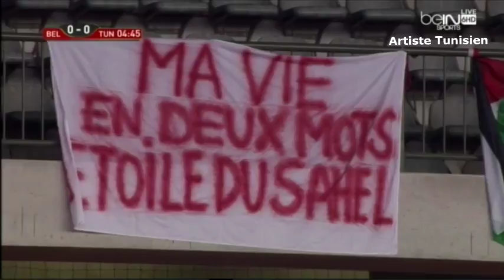Match Complet Belgique vs Tunisie 07-06-2014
Samedi 7 juin 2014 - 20h45
Match Amical | Préparation CAN 2015 | Mondial Brésil 2014
Stade Roi Baudoin (Bruxelles / Belgium)
Arbitre : Viktor Kassai (Hongrie)
Belgique vs Tunisie 1-0 (mi-temps 0-0) (بلجيكا تونس)

Les Buts marqués :
Dries Mertens (89')

Evénements Particuliers :
- Le match est interrompu à la 24' au stade Roi Baudoin ! La pelouse est bombardée par des grêlons aussi gros que des balles de golf...
Après 45 minutes d'interruption, le match reprend son cours ! Quelques grêlons sont encore présents sur la pelouse mais il ne pleut plus...

- Carton rouge pour Issam Jemaa à la 65'

Remplaçants :

Atef Dkhili , Hamdi Kasraoui , Mohamed Ali Yaakoubi , Ammar Jemal , Selim Ben Djemia , Chadi Hammami , Saâd Bguir , Adem Rejaibi , Nidhal Said , Chedli Ghrab , Hamza Younès

Sélectionneur de la Tunisie : Georges Leekens (Belgique)

Les Diables Rouges :
Thibaut Courtois , Daniel Van Buyten , Toby Alderweireld , Vincent Kompany (c), Jan Vertonghen , Moussa Dembélé , Marouane Fellaini , Steven Defour , Eden Hazard , Divock Origi , Kevin Mirallas

Remplaçants :
Sammy Bossut , Simon Mignolet , Anthony Vanden Borre , Laurent Ciman , Thomas Vermaelen , Nicolas Lombaerts , Kevin De Bruyne , Axel Witsel , Adnan Januzaj , Romelu Lukaku , Nacer Chadli , Dries Mertens

Coach : Marc Wilmots

Match Complet Amical Tunisie vs Belgique 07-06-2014